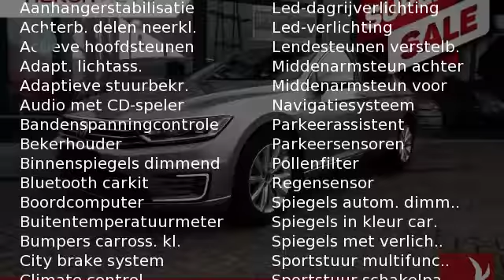Volkswagen Passat 1.4 TSI PHEV 218pk 6-DSG GTE Connected Series | 15 % Bijtelling